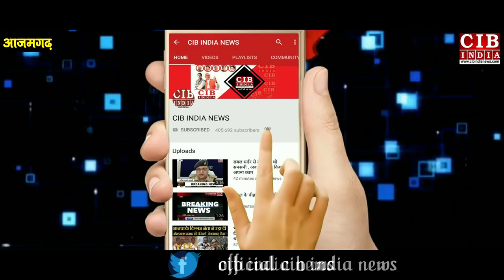AZAMGARH के मुबारकपुर में AKHILESH VS YOGI को लेकर ग़दर मचा दिया लोगों ने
आजमगढ़ के मुबारकपुर में जनता ने २०२२ में किसकी सरकार के जवाब में गर्दा उड़ा दिया लोगों ने , लोगों की धमाकेदार राय देखिये , आखिर किसकी बनेगी सरकार ?